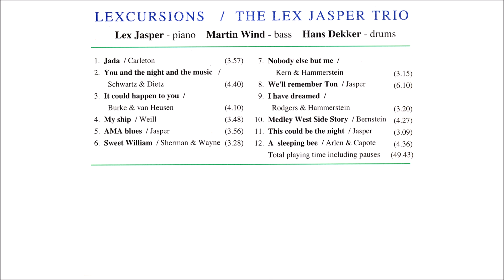Lex Jasper - Jada - From the album Lexcursions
Lex Jasper - piano
Martin Wind - bass
Hans Dekker - drums

Recorded June 29 and 30, 1994
Sunrise studio, Drunen, The Netherlands
Recording engineer Ad Kramer
Producers Nies Molkenboer & Rob Rijneke
LIMETREE RECORDS MCD 0037